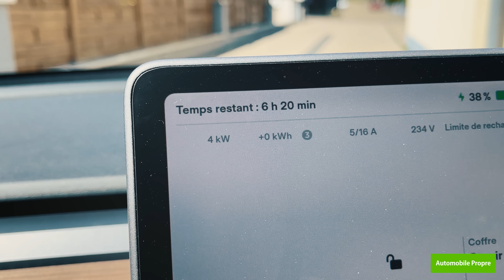Voiture électrique et panneaux solaires : le combo parfait ?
Recharger gratuitement sa voiture électrique avec des panneaux solaires ? Tout propriétaire l’a rêvé un jour. Mais est-ce réellement possible ? Quelle installation faut-il prévoir, et combien cela coûte-t-il ? Mais surtout : au bout de combien d’année est-ce rentable ? Autant de questions que Max est allé poser à Fabien, conducteur de voiture électrique (Tesla Model S + Volkswagen e-golf) qui les recharge via une installation photovoltaïque adéquat.

🎬  Vidéos
📖  Articles
📚  Dossiers
🚗  Guides d'achat